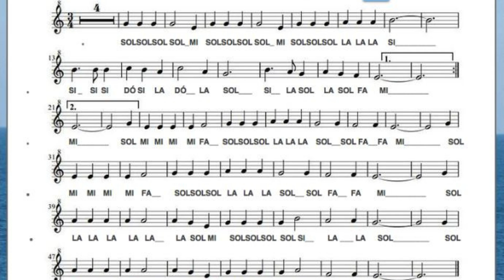A Rianxeira armonías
A Rianxeira armonías para el coro abierto de la UNED Pontevedra
Dirigida por Bonnie Cooper, soprano